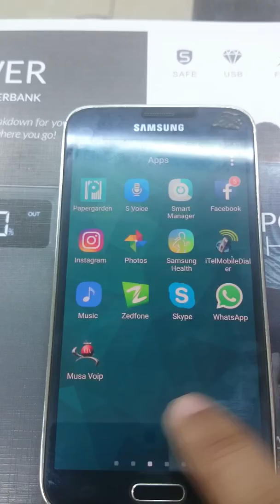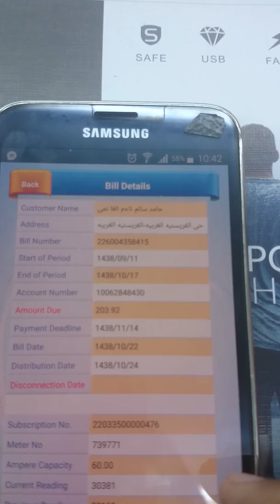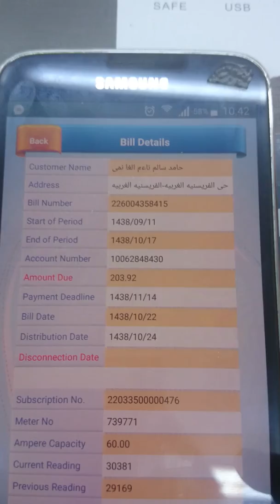How to check your Electirc bill alkahraba in Saudi Arabia/سعودی عرب میں بجلی کا بل چیک کریں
/How to check your Electric bill alk-araba in Saudi Arabia/سعودی عرب میں بجلی کا بل چیک کریں
is app main apko kafi madad Mil sakti hai ap apna number add karain aur har month apko msg aay Jay ga is main ap apne old bill bi dekh sakte hein
how to check electricity bill online saudia arbia in mobile computer
apna bijli ka bill check kare
check electric
how to check gas